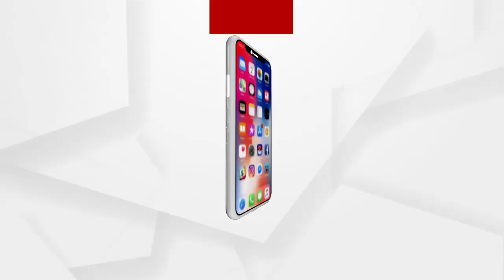ସାମ୍ବାଦିକ ମାନଙ୍କ ଉପରେ ଆକ୍ରମଣ ହେଉଥିବା ଘଟଣାରେ ସାମ୍ୱାଦିକଙ୍କ ପ୍ରତିକ୍ରିୟା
ରାଜ୍ୟରେ ବାରମ୍ବାର ସାମ୍ବାଦିକ ମାନଙ୍କ ଉପରେ ଆକ୍ରମଣ ହେଉଥିବା ବେଳେ ସବୁ ଜାଣି ବି ଚୁପ ବସିଛନ୍ତି ରାଜ୍ୟ ସରକାର । ତେବେ ଏନେଇ ଶୁଣନ୍ତୁ କଣ ରହିଛି ନିଆଳି ଅଞ୍ଚଳର ସାମ୍ୱାଦିକଙ୍କ ପ୍ରତିକ୍ରିୟା.